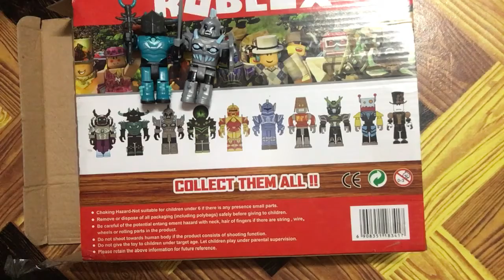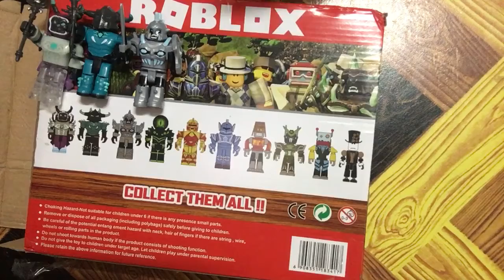18 August 2018